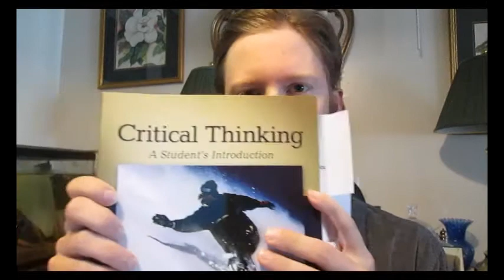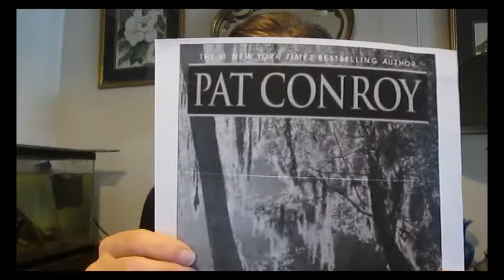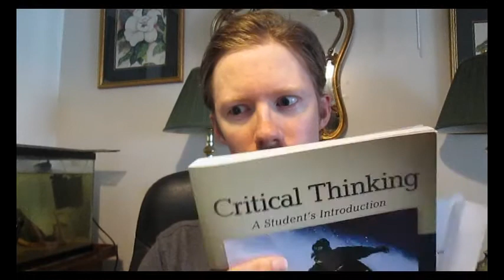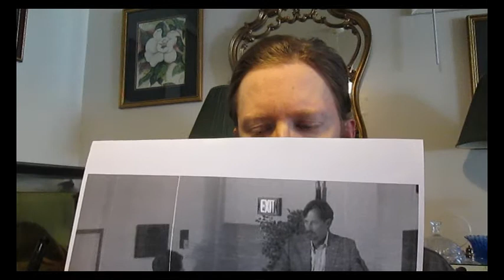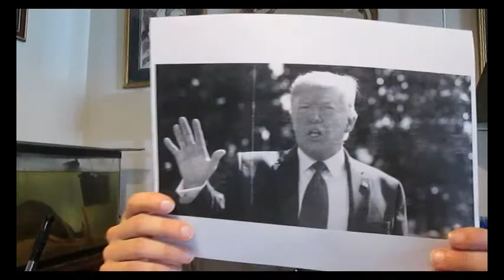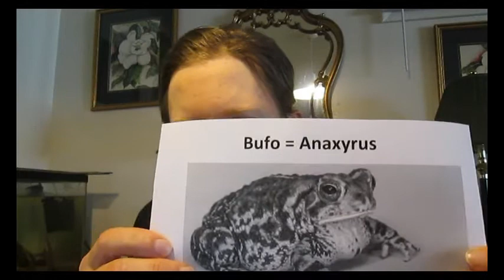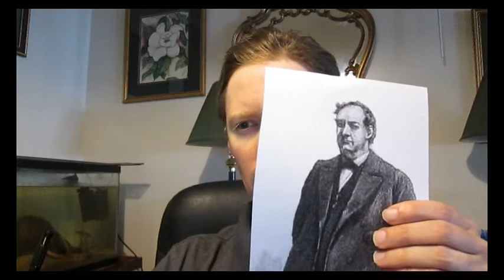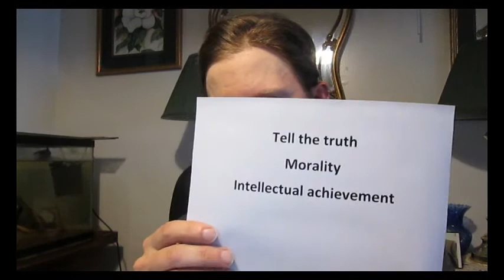The Problem with “Critical Thinking”, Tools for the Moral Antagonist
This is a review of the textbook “Critical Thinking: a student’s introduction” by Gregory Bassham et al.  Have you ever noticed the convenience that people who are happy contributors to society (teachers, students, workers) are expected to be logical thinkers while others are not?  (“If you agree, then you are right.”)  It is possible and necessary to get the better of traditional thinkers because of the intellectual limitations they place on themselves.  This video asks questions about the so-called logical thinking that is taught in schools as the key to enlightenment…

1. When a stroke of brilliance comes from an uneducated person who has never heard of critical thinking, where did it come from?

2. How does the virtue of “disciplined thinking” account for the problems of excessive discipline?  Is there a necessary “undiscipline”?

3. Does the smarter person always need to win arguments?  Can they be outwitted by someone who is less gifted?

4. In the debate over Theology who is objective?  i.e. who recognizes the intellectual strengths of the other side?

5. Why do otherwise objective professionals use their own logic to defend questionable decisions made by institutions, passing off subjectiveness as reason?

6. In the battle between strong, well-spoken role models and unskilled juvenile delinquents, are outcomes decided by who has the most facts or who is in a physically superior position?

Link to book